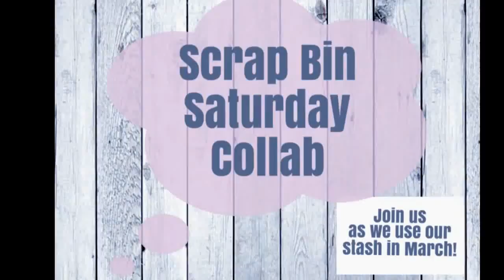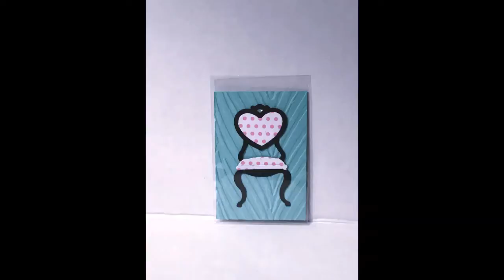Scrap Bin Saturday (SBS) - Week #6 Finale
Scrap Bin Saturday (SBS) has reached its finale and Sandee's Handiwork is giving away a We R Memory Keepers Mini Envelope Punch Board to thank everyone for your love & support. SBS viewers and participants are eligible. Winner to be revealed on this channel: Saturday, April 14, 2018. Updated date.
Entry Rules:
*Must 18 or older
*U.S. mailing address

Do you have an overflowing scrap bin? Are there bits and pieces in your stash that you have had for years? Welcome to the final week of Scrap Bin Saturday!

Please go share some love and check out the other projects created this week! Here is a list of the collaborators and where you can find them: